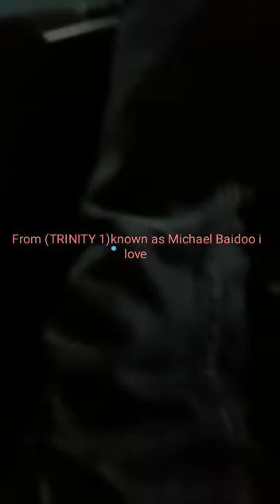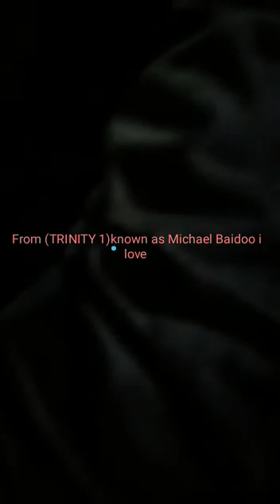Abofra biaa ye dehyie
TRINITY1@God